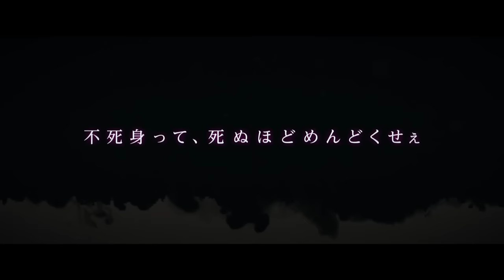Blade Of The Immortal - Live Action Teaser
Extended teaser for Takashi Miike's live action adaptation of Hiroaki Samura's manga Blade Of The Immortal.